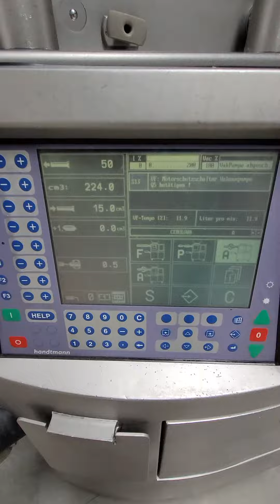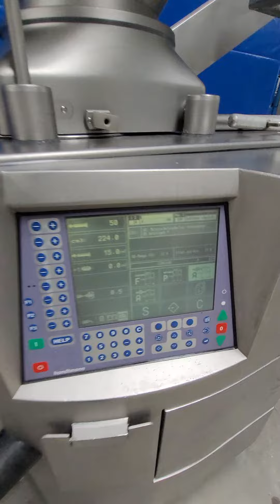Handtmann VF620 vacuum filler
Handtmann is known for its high-quality food processing equipment, and their vacuum fillers are particularly appreciated for their precision, reliability, and durability. Model VF620 is designed to remove air effectively from the product, which helps in maintaining texture and integrity, especially important in products like sausages. Equipped with integrated loading for 200l meat bins.

This model can also be integrated into existing production line such as AL line or can be paired with other equipment such as twisting and casing holder device for a seamless operation.

Manufacturer: Handtmann
Model: VF620
Power: 8kW
Efficiency: up to 6000kg/h
Electric: 400V 50Hz 3N
Filling pressure: up to 40bar
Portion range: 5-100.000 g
Hopper capacity: 90/240l
Dimensions: L: 1350 x W: 1950 x H: 2100mm
Weight: 1400kg